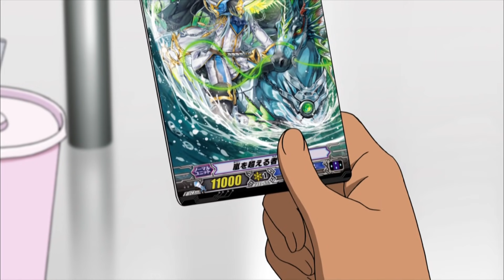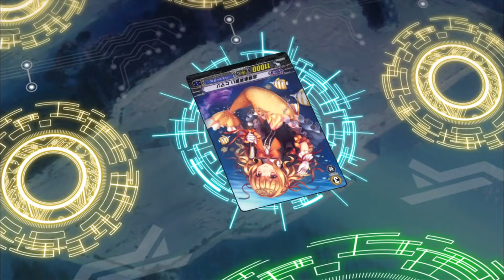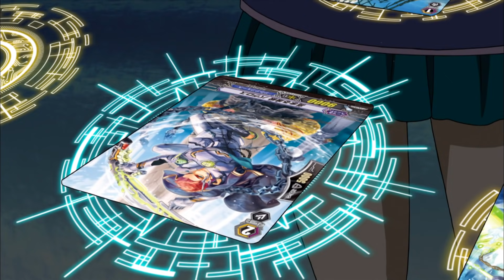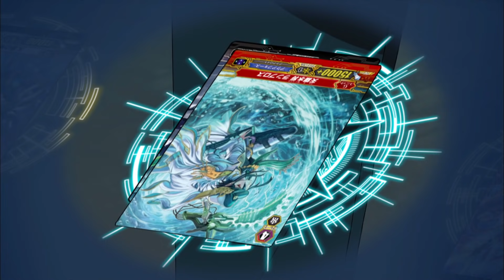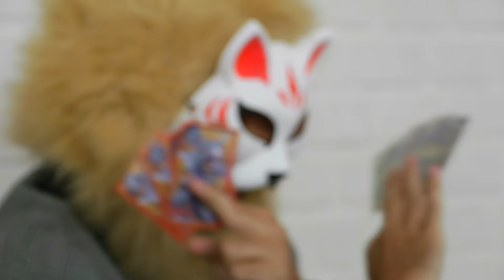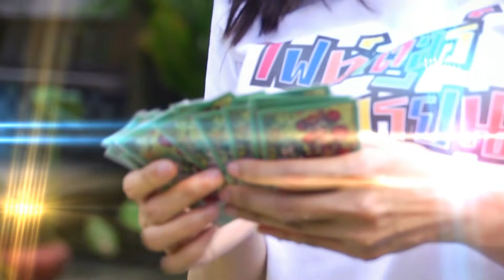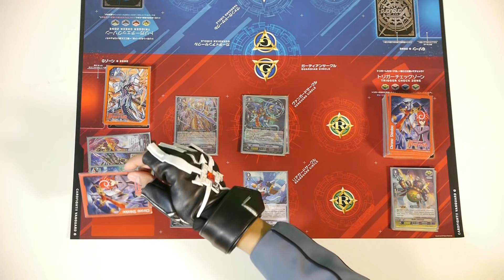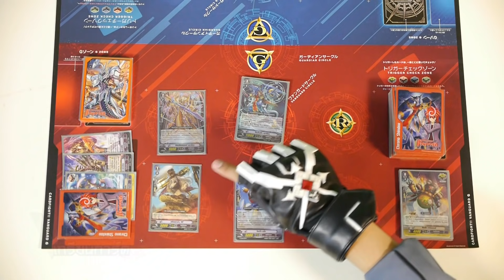การ์ดไฟท์ แวนการ์ด จี กีอัส ไครซิส พากย์ไทย ตอนที่ 2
รับชม Cardfight Vanguard ภาค 6 G Girs Crisis ได้แล้ววันนี้

ตอนใหม่ทางช่อง Cartoon Club และ LINE TV

ชมย้อนหลังได้ทาง Youtube ช่อง Kidzncardz Channel